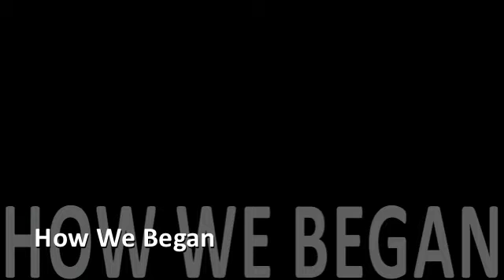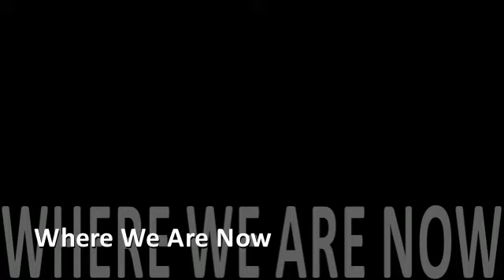A Message from OCC President & CEO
On the event of the Ontario Chamber of Commerce's 100th anniversary as Ontario's Business Advocate, President & CEO, Len Crispino sits down to discuss where the organization has come from and where it is going.